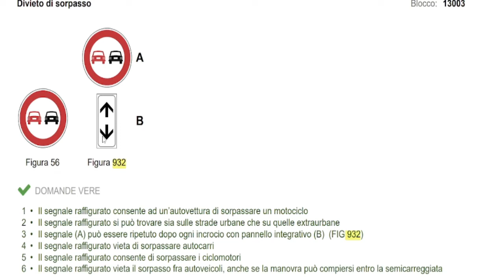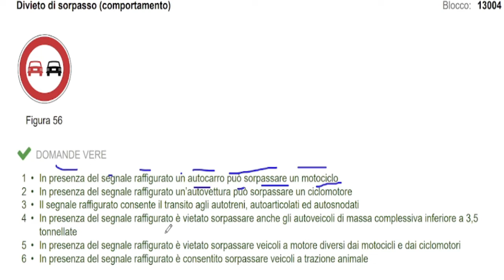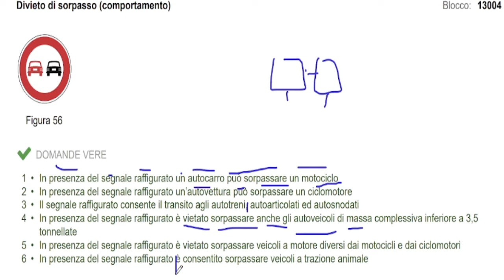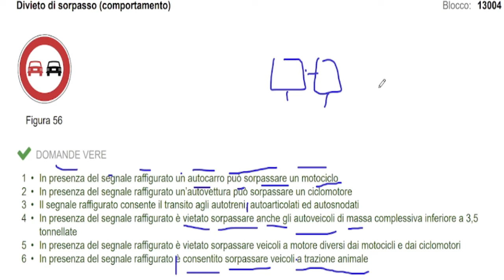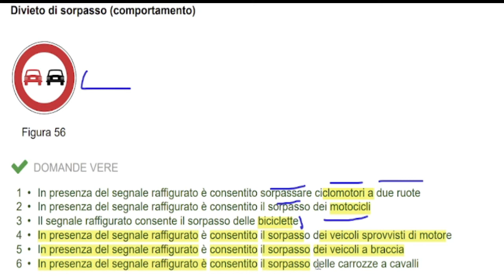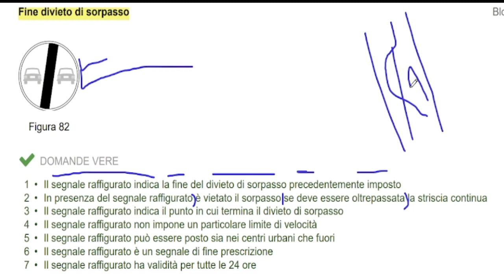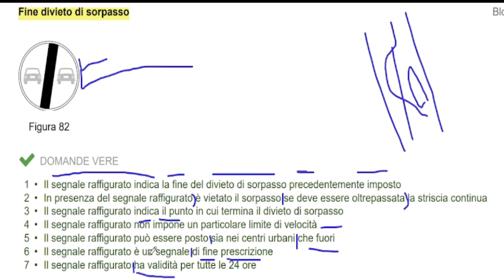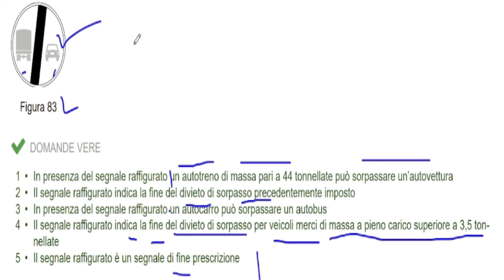segnali di dieveto lesson no 02|| patente b free study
free patente
only vero domande
segnali di dieveto
QUELLO CHE SPIEGO IN QUESTO VIDEO PUO' INTEGRARE MA NON SOSTITUIRE LE LEZIONI DI TEORIA CHE PUOI SEGUIRE IN AUTOSCUOLA. SE HAI GIA' LA PATENTE, GUARDA IL VIDEO PER RIMANERE AGGIORNATO SULLE REGOLE DEL CODICE DELLA STRADA.

QUIZ PATENTE – SEGNALI DI DIVIETO

Divieto di transito
    1. Il segnale raffigurato vieta la circolazione nei due sensi V
    2. Il segnale raffigurato, se barrato in rosso, indica la fine del divieto F
    3. Il segnale raffigurato vieta il transito a tutti i veicoli V
    4. Il segnale raffigurato consente il transito alle biciclette F

Divieto di transito autotreni e autoarticolati
    6. Il segnale raffigurato vieta il transito ad autotreni ed autoarticolati V
    7. Il segnale raffigurato indica che possono transitare tutti i veicoli esclusi quelli delle categorie rappresentate in figura V
    8. Il segnale raffigurato vieta la sosta ad autotreni ed autoarticolati F

Senso vietato
    9. Il segnale raffigurato vieta di entrare in una strada accessibile invece dall'altra parte  V
    10. Il segnale raffigurato non consente la circolazione dei veicoli in quella strada F
    11. Il segnale raffigurato è posto su una strada a senso unico V
    12. Il segnale raffigurato è un DIVIETO DI TRANSITO F
    13. I veicoli senza motore devono rispettare il divieto imposto dal segnale rappresentato V

Divieto di sorpasso
    14. Il segnale raffigurato consente ad un'autovettura di sorpassare un motociclo V
    15. Il segnale raffigurato consente ad un motociclo di sorpassare un'autovettura F
    16. Il segnale raffigurato consente di sorpassare i ciclomotori V
    17. Il segnale raffigurato vieta il sorpasso fra autoveicoli, anche se la manovra può compiersi entro la semicarreggiata V
    18. Il segnale raffigurato consente il transito agli autotreni, autoarticolati ed autosnodati V
    19. In presenza del segnale raffigurato è consentito il sorpasso delle macchine agricole F
    20. Il segnale raffigurato consente il sorpasso tra autovetture se non vi è la striscia bianca continua   F

       Fine divieto di sorpasso
    21. In presenza del segnale raffigurato è vietato il sorpasso se deve essere oltrepassata la striscia continua V
    22. Il segnale raffigurato è un segnale di fine prescrizione V
    23. Il segnale raffigurato indica la fine del divieto di sorpasso tra le sole autovetture F

Divieto di sorpasso veicoli trasporto cose mcpc sup. 3,5 t
    24. Il segnale raffigurato vieta ai veicoli di massa a pieno carico superiore a 3,5 tonnellate non destinati al trasporto di persone, di sorpassare veicoli a motore V
    25. In presenza del segnale raffigurato un autocarro con massa massima a pieno carico superiore a 3,5 tonnellate trainante un rimorchio leggero, può sorpassare un motociclo F
    26. Il segnale raffigurato consente ad un autobus di massa a pieno carico pari a 18 tonnellate di sorpassare un autotreno V
    27. Il segnale raffigurato vieta il sorpasso agli autosnodati F
    28. In presenza del segnale raffigurato un autocaravan con massa a pieno carico pari a 4 tonnellate può effettuare manovre di sorpasso V

Fine Divieto di sorpasso veicoli trasporto cose mcpc sup. 3,5 t
    30. In presenza del segnale raffigurato un autotreno di massa pari a 44 tonnellate può sorpassare un'autovettura V
    31. Il segnale raffigurato indica la fine del divieto di sorpasso per veicoli merci di massa a pieno carico superiore a 3,5 tonnellate V

Distanza di sicurezza
    32. In presenza del segnale raffigurato è obbligatorio mantenere una distanza di almeno 70 metri dal veicolo che precede V
    33. Il segnale raffigurato obbliga il veicolo che precede a distanziare quello che lo segue di almeno 70 metri  F

Limite velocità massima
    34. In presenza del segnale raffigurato è vietato superare la velocità di 80 km/h V
    35. Il segnale raffigurato prescrive di marciare a velocità inferiore o uguale a 80 km/h V
    36. Il segnale raffigurato obbliga a rispettare il limite minimo di velocità indicato F
    37. Il segnale raffigurato consente di circolare a velocità inferiore a quella indicata  V

Fine limite velocità massima
    38.   V
    39. Il segnale raffigurato consente di marciare anche a velocità inferiore a 50 km/h V
    40. Il segnale raffigurato indica il limite di velocità per tutti i veicoli F

Divieto segnalazioni acustiche
    39. In presenza del segnale raffigurato è consentito l'uso del clacson solo in caso di pericolo immediato V
    40. Il segnale raffigurato indica la fine del divieto di segnalazioni acustiche F

Divieto di transito veicoli trazione animale
    41. Il segnale raffigurato vieta il transito ai veicoli trainati da cavalli V
    42. Il segnale raffigurato vieta la circolazione a tutti i veicoli sprovvisti di motore F